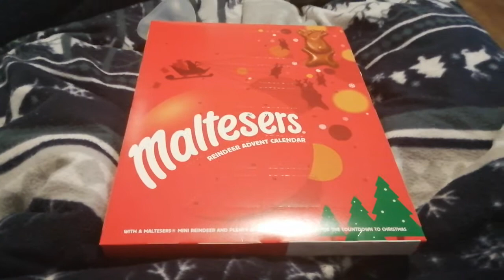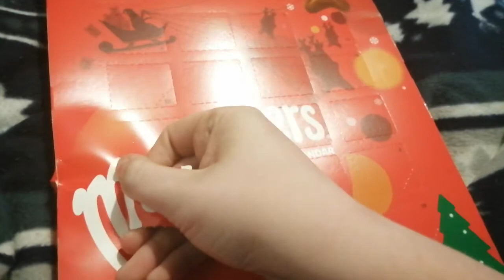Day 1 of the Advent calender